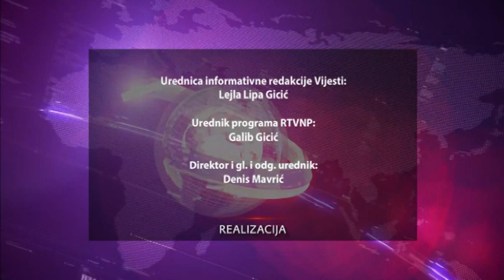VIJESTI RTVNP 2.12.2021.